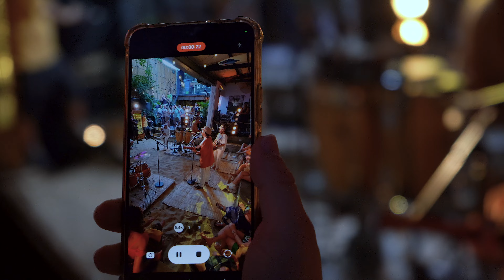LUAU - Fiz Esse Axé (Ao Vivo em São Paulo)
"Fiz Esse Axé" faz parte do álbum LUAU Ao Vivo em São Paulo.

Letra:
Fiz esse Axé pra saber
O que você quer de mim ou não quer
Se quiser pode falar
Se quiser

Quero dizer
Parece papo de erê
Mas quando tô com você
Fico melhor
Esse teu jeito
Me deixa meio sem jeito
É que esse laço no peito
Me deu um nó

Quero dizer
Fico melhor
Esse teu jeito
Você fez nascer um sol em mim
Com todas suas luas
E se for pra ser
Que seja assim
Sem medo de dizer
De sentir e de querer

Composição: PH Moraes, Fernando Pivelli
Violão nylon e voz: Fernando Pivelli
Violão aço e voz: PH Moraes
Bateria: Renato Lellis
Baixo: Vinicius Sampaio
Violão aço: Jeff Pina
Percussão: Denis Lisboa
Produzido por Thiago Stancev